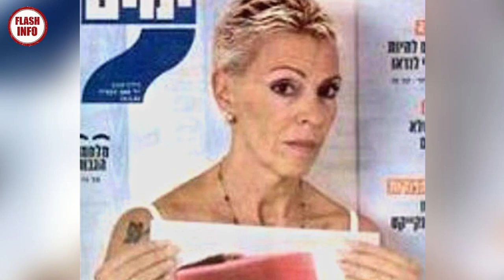Maroc : une israélienne affirme être la fille cachée de Hassan II